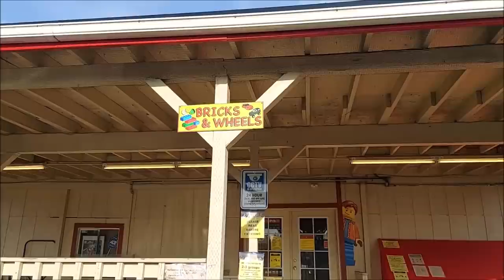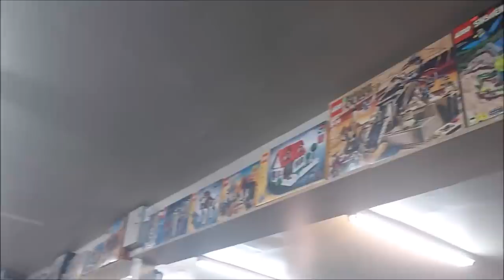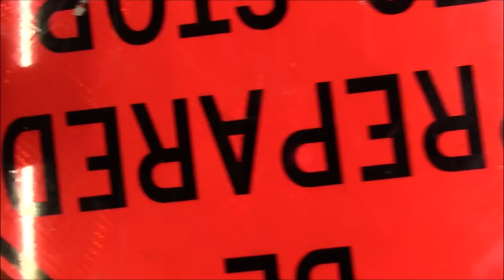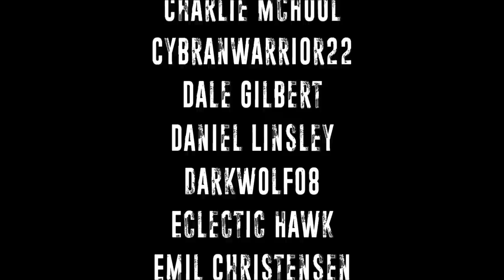Goodwill Nerf Hunt - Black Friday 2020